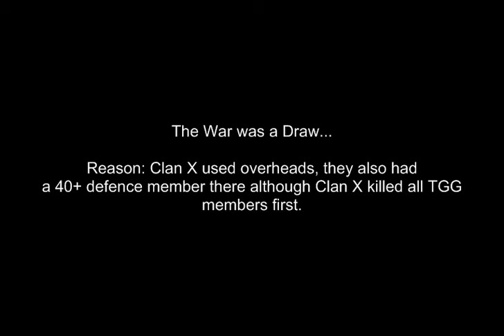TGG vs Clan X